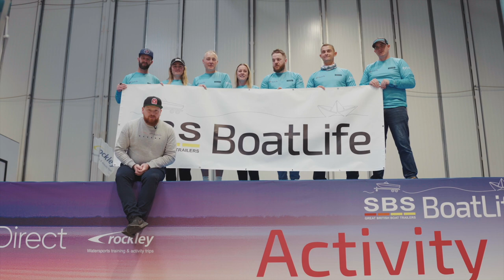What's inside the BoatLife Show 2023?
Welcome to SBS BoatLife 2023: Take a peek inside the show at the NEC...

We had over 200 boats, indoor pool for demos, kayaking and paddle boarding, inland pub, angling zone and live stages.